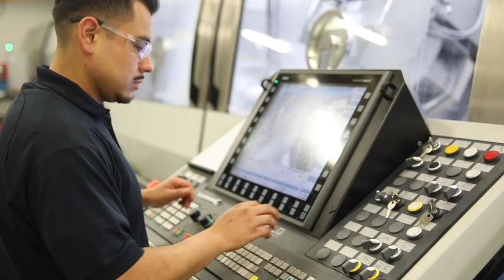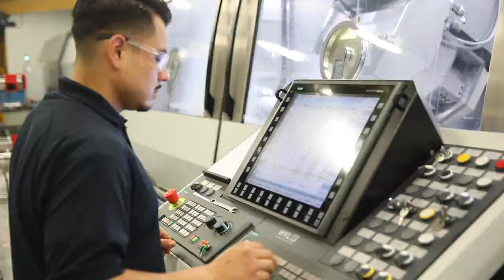Pankl Aerospace in Kalifornien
Ende März wurden wir von Lockheed Martin RMS für unsere Tätigkeiten für Sikorsky zum "Elite Supplier" ausgezeichnet! 🤩 Im Rahmen der Verleihung durften wir unseren kalifornischen Standort präsentieren und wollen dieses Video natürlich auch mit euch teilen. Seht selbst, was unsere Mitarbeiter in den USA antreibt, jeden Tag ihr Bestes zu geben! 😊